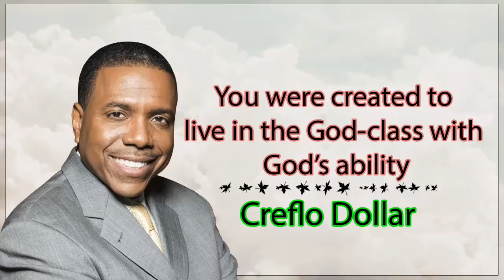Instead of focusing on the demands - Focus on His grace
Let's listen to this great video. We should be focusing on God's grace not the demands.